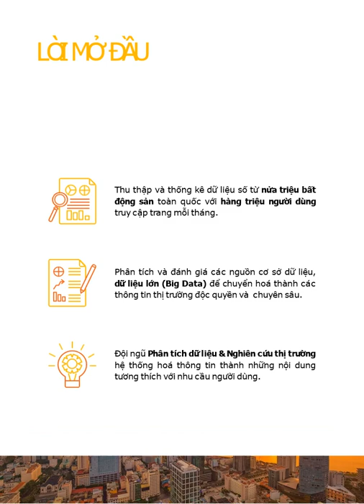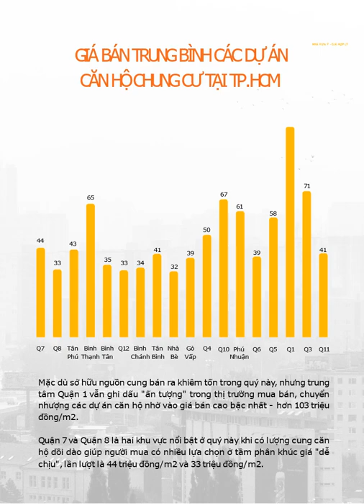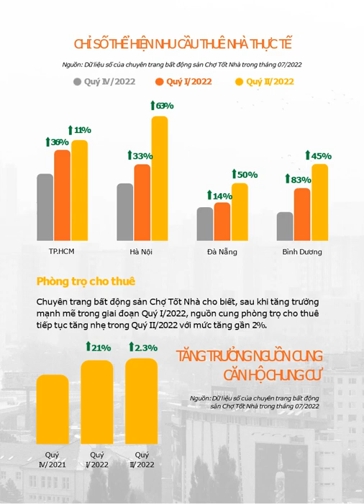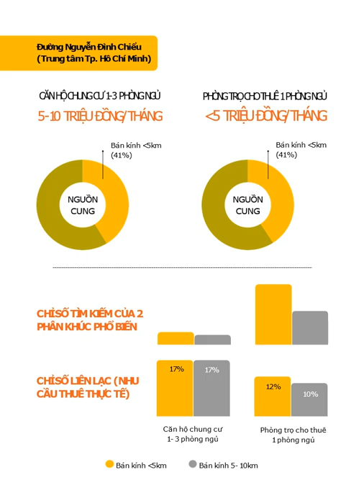Báo Cáo ThịTrường BấtĐộngSản quý 1 &2 năm 2022 | MặtBằngKinhDoanhĐẹpVàNhà Phố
Cập Nhật ThịTrườngBấtĐộngSản quý 1 &2 năm 2022

⭐Là đối tác trung gian uy tín, tận tâm
⭐ Kho sản phẩm khổng lồ ở các quận
⭐ Luôn đem đến sự hài lòng và yên tâm cho khách hàng